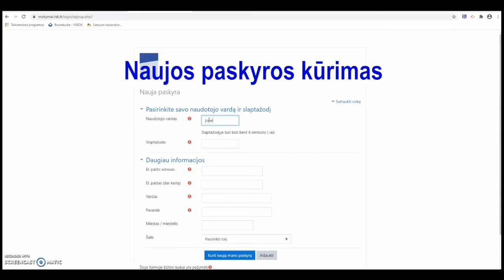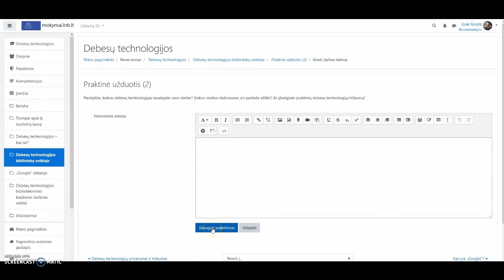Moodle – virtuali mokymosi aplinka (mokymai.lnb.lt)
Kviečiame susipažinti su mokymai.lnb.lt virtualia mokymosi aplinka.

Montavo Jonė Gorytė
© Šiaulių apskrities Povilo Višinskio viešoji biblioteka